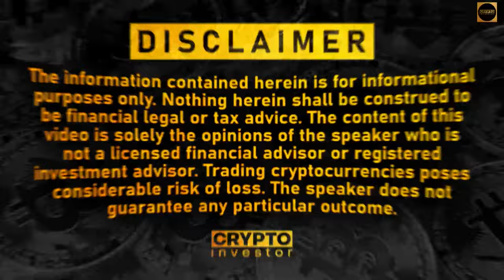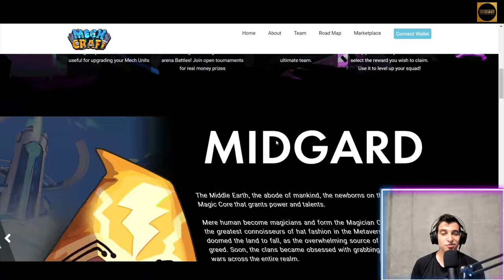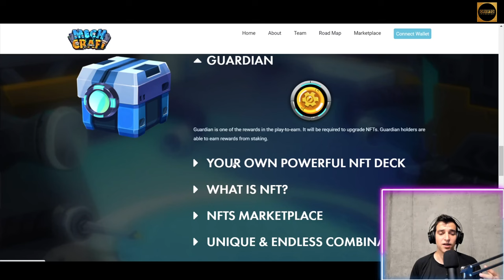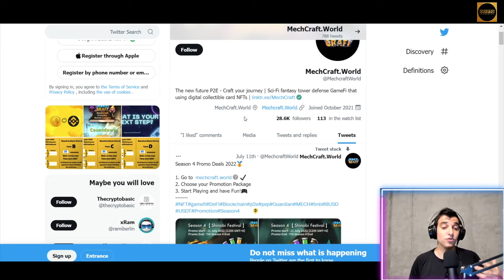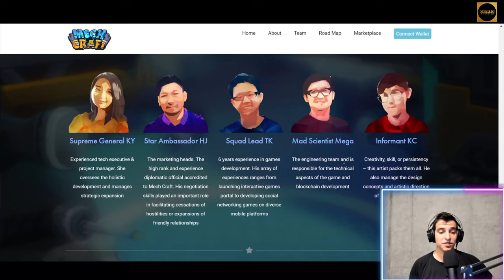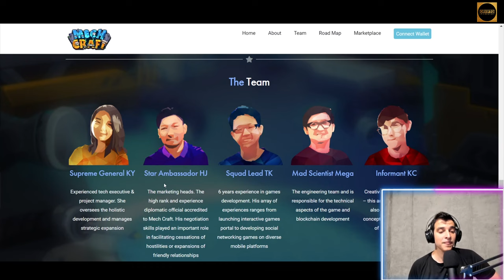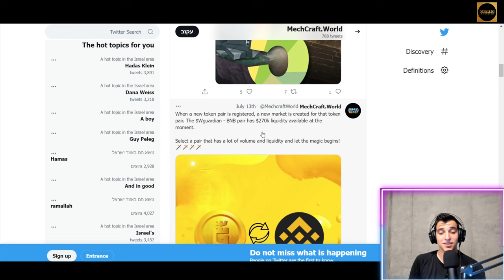NFT Gaming | Mechcraft Lets Play | Mechcraft Game Review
Welcome to our NFT Gaming Video!

MechCraft World is giving away Free NFTs to the TOP winners to celebrate the game release. These NFTs provides access to the MechCraf Metaverse Journey!

MechCraft is a Sci-Fi fantasy tower defence game where you assemble your own defenders to defeat the incoming threats. Earn rare treasures useful for upgrading your Mech Units, become a legend through intense PvP arena Battles, and join open tournaments for real money prizes.

In the PvP mode, gamers play against another gamer to defend their own gate. Every round of battle come with a wave of monsters and a boss fight, killing monsters and bosses will generate Mana which is needed to merge and power-up cards.

MechCraft will launch a series of creative Non-Fungible Tokens (NFTs) collectible card game that is built on Anistic Network which is Ethereum sidechain and may be developed on other blockchain as well, which emphasize on game craft borderless way of crafting unique ERC-721/1155 NFTs, which come along with the unique infrastructure that combines Defi, gaming, and NFTs for greater synergy in creating values.

Strategies applied on Liquidity Pools, Yield Farming, and NFTs through the GameFi infrastructure that will not just generate the best gamified and farming rewards but also create future value for the NFTs and tokens.
In the game, gamers have to defend their gate to win. Anyone can play for fun and play to earn the native token through gameplay and complete quests in the game universe. Gamers can collect and upgrade levels of Hero and Cards through fragments and Guardian to improve defense skills and strengths.

This new model of gaming which is off-chain for gameplay environment, and the transfer of NFTs and tokens from the in-game environment to the blockchain-based wallet, the concept of it is to save network fee due to the nature of high gaming transaction activities. Unlike the on-chain game that every single transaction in the gameplay like battle and upgrade of NFTs required to pay a network fee.

Unique ERC-20 Standard NFT

In-game Functional NFTs that come with various types, buffs, level and status which are critical for gameplay probability for Play-to-Earn.

Value of NFTs will appreciate along the level, crafting and rarity. NFTs can be traded in the marketplace for players’ requirements.

Why crafting a powerful deck of NFTs is important?

In the gameplay, player need to have a synergetic and effective deck of Hero, Equipment and Cards that can increase gameplay winning probability for high-rank achievement.
To Play-to-Earn gamified rewards such as Guardian, Mech, Shard, NFTs based on seasonal distribution come from below various gameplay achievement:

– Accomplish daily quests
– Achieve higher ranking of leaderboard
– Season path
– Trophy path
– Clan Tournament
– Special Events
– Esport Tournament

I hope you found value in our NFT Gaming video. Make sure to leave a like on the video if you gained value from it!

⏰TimeStamps⏰

00:00 - Mechcraft Introduction
00:19 - Mechcraft Explained
07:56 - Recap